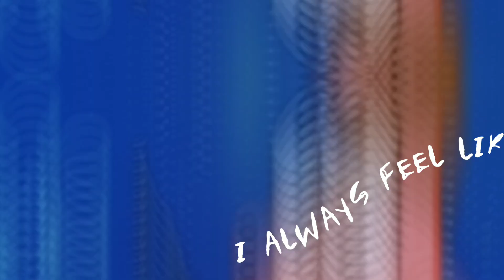SOMEBODY'S WATCHING ME👁️ SC6UT REMAKE#edit#spongebob#michaeljackson#creepy#capcut